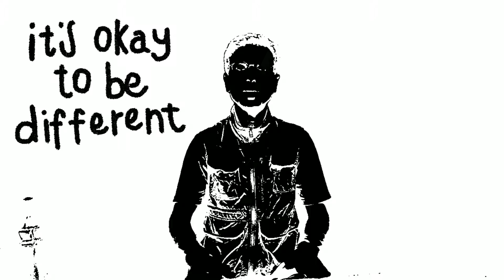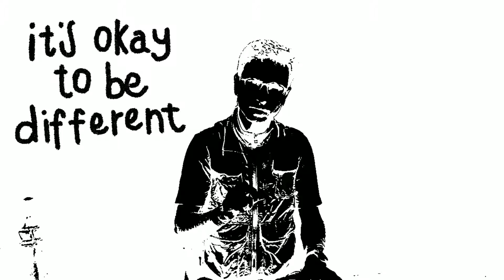Art of Conversation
Rajasthan has many things but still has some drawbacks. How can we all overcome together? Know from vikram singh dhodhliya. Talking art of artist